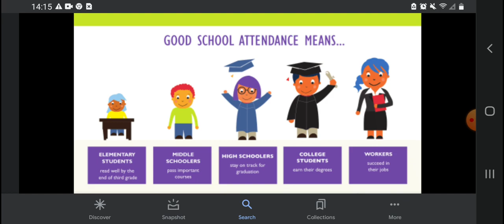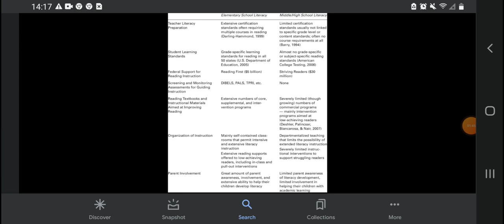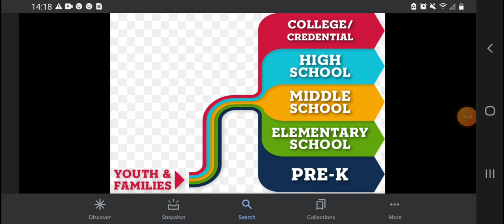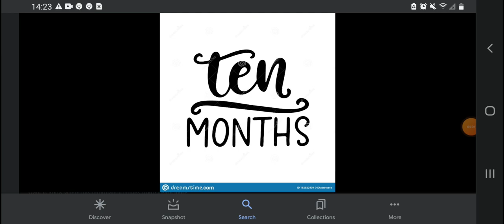Preschool Elementary School Middle School High School College & Worker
Preschool
Elementary School
Middle School
High School
College
Worker